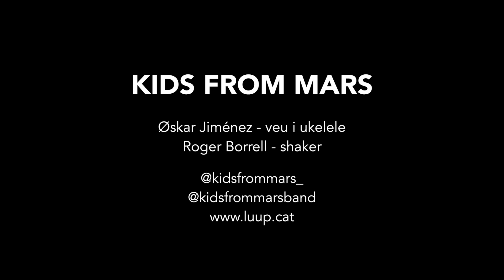Kids from Mars - The words I already said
A l'espera del primer disc de Kids from Mars, us deixem amb la versió acústica de "The words I already said".